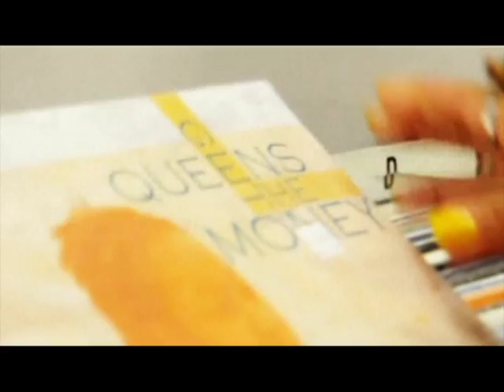Rita J - No Regrets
Artist: Rita J.
Song: No Regrets
Album: Artist Workshop
Label: All Natural, Inc.
Director: Konee Rok